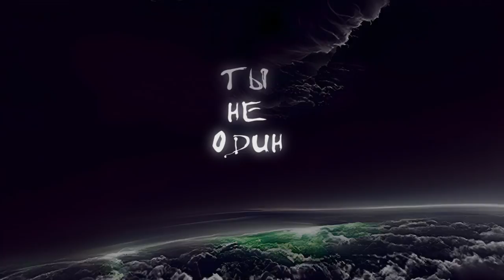TattooIN - 100 дорог / lyric video / 6+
"100 дорог" - сингл группы TattooIN из нового альбома "Асимметрия"